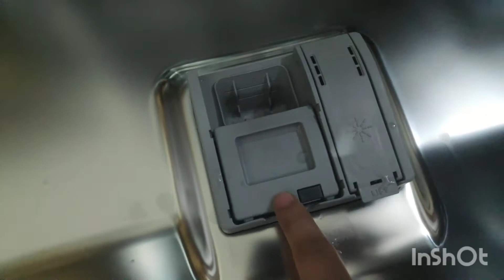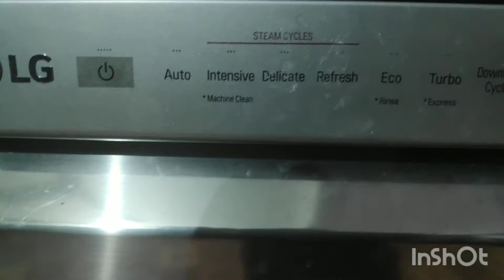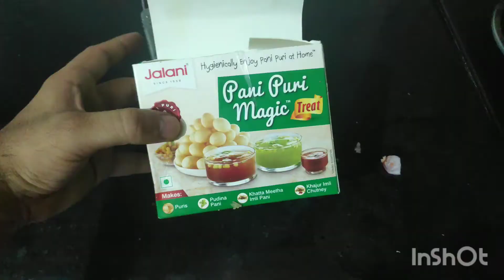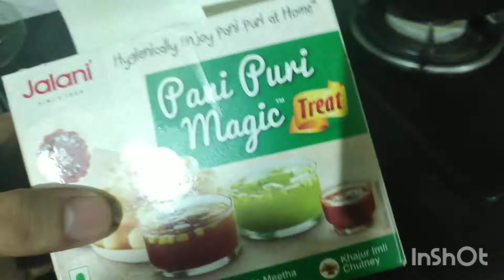50000 ke dishwasher ne dhoye chakaa chakkk Bartan ,waah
50000 ke dishwasher ne dhoye chakaa chakkk Bartan ,waah